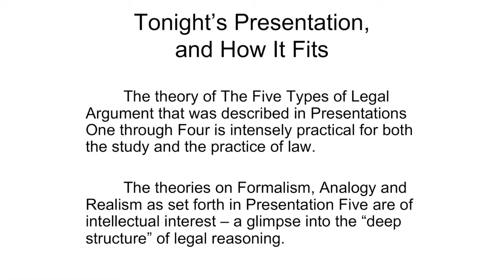The Stages of Legal Reasoning -- Logic, Analogy, and Policy Trailer